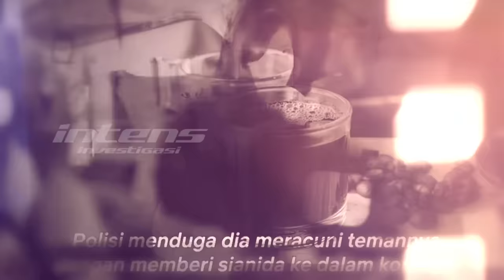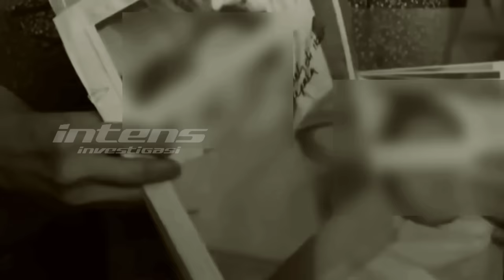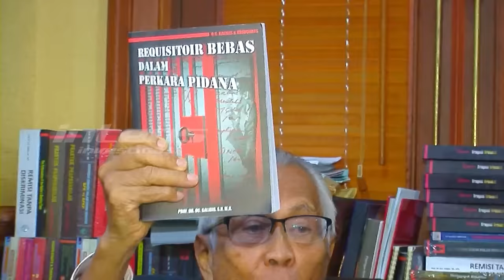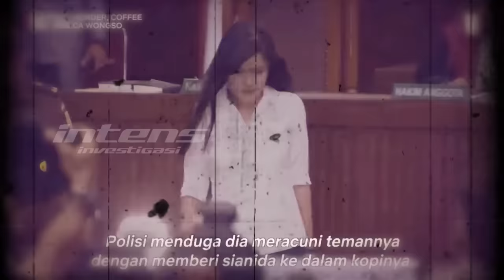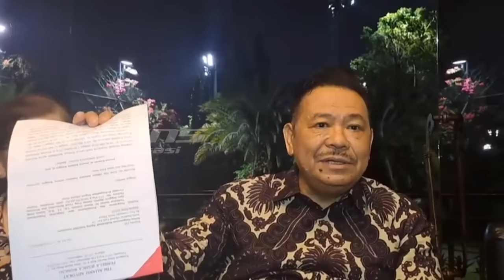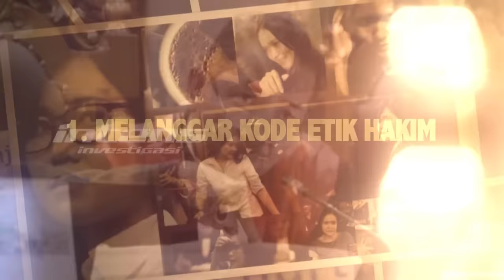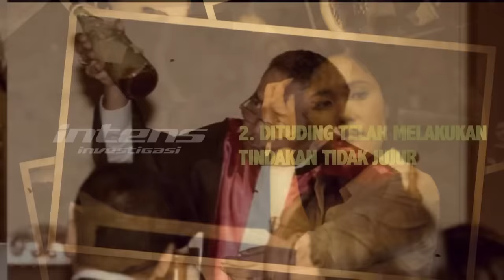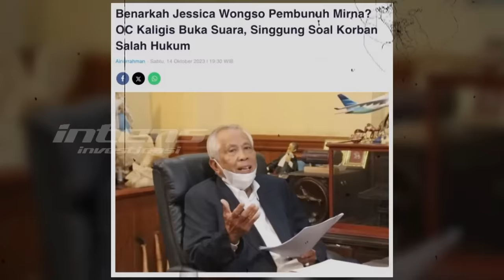OC Kaligis Sebut Vonis Hakim Terhadap Jessica Adalah Kesalahan | Intens Investigasi | Eps 3087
Pengacara senior OC Kaligis akhirnya tanggapi kasus racun kopi sianida, yang menyeret nama Jessica Kumala Wongso. Menurut OC yang menjadi sorotannya adalah putusan 15 hakim yang menurutnya telah membuat Jessica menjadi korban.OC kaligis juga menambahan, Vonis yang dijatuhkan hakm vonis terhadap Jessica bukan karena saksi fakta melainkan karena saksi keyakinan.

Lebih lanjut, OC kaligis pun mengatakan, bahwa dalam kasus dugaan pembunuhan pun seharusnya otopsi menyeluruh, karna menurutnya bagaimana bisa mengetahui pembunuhan seseorang jika tidak dilakan otopsi menyeluruh.Lantas benarkah menurut OC karena banyaknya kejanggalan, seharusnya Jessica bebas?